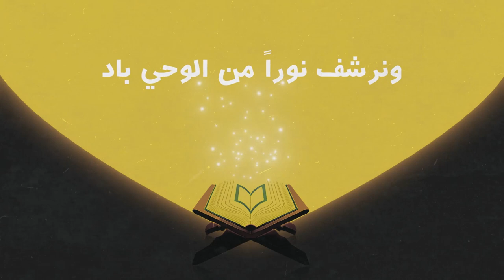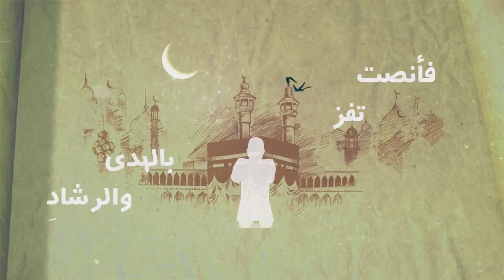الأمانة في السيرة النبوية || السيرة النبويّة وقضايا الأمّة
كيف نحافظ على الأمانة؟
وكيف كان رسول الله ﷺ قدوة لنا في أمانته؟
وكيف ربّى ﷺ أصحابه عليها؟